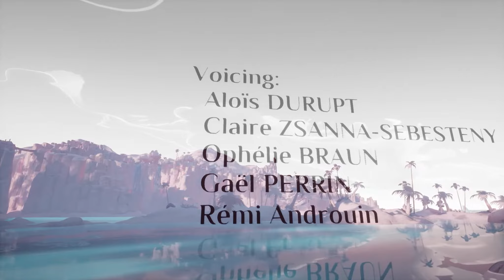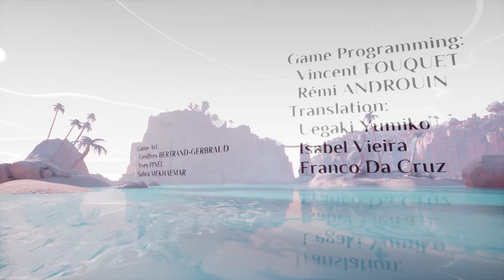Kostenlos, aber nicht umsonst ★ FADE #02 ★ Gameplay Deutsch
Aus der Reihe "Kostenlos, aber nicht umsonst" stelle ich Euch Fade vor. Ein schönes kurzes Spiel mit einer interessanten Botschaft am Ende.

Let's Play Fade
Gameplay Deutsch / German
Ein Adventure von ISART Digital

BESCHREIBUNG:
FADE ist eine Abschlußarbeit bei der ISART Digital School. Im Rahmen meiner Reihe "Kostenlos, aber nicht umsonst" stelle ich Spiele vor die sonst kaum jemand sieht. Manchmal sicher mit überraschenden, aber hoffentlich positiven oder durchgeknallten Dingen